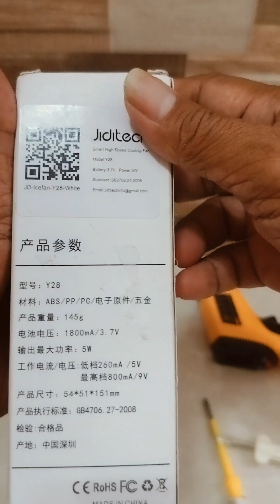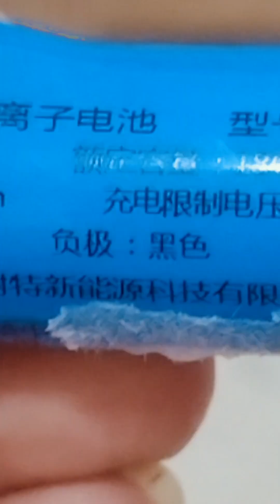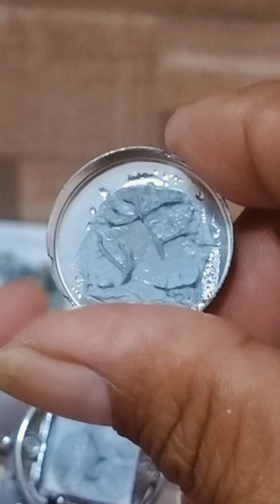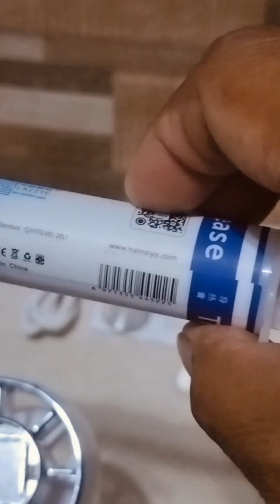Mini fan repairing, Cold compress turbo minifan how to open/teardown, BMS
This video shows how to open/teardown of cold compress minifan, explained electronic cooling(TEC), rotary/tact switch, thermal paste and is it worth buying this.